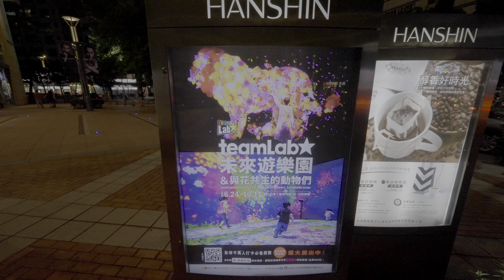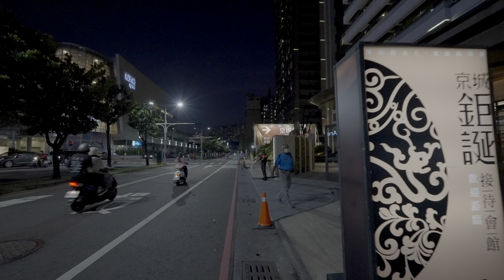【高雄左營】巨蛋商圈~瑞豐夜市｜4K HDR｜Kaohsiung Walk - from Arena to Ruifeng Night Market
00:00 Intro 開場簡介
02:10 Kaohsiung Arena Station 高雄巨蛋站
04:30 Kaohsiung Arena 高雄巨蛋
06:39 Hanshin Arena Shopping Plaza 漢神巨蛋購物廣場
22:51 Ruifeng Night Market 瑞豐夜市

Camera: SONY α7SIII｜iPhone 13 Pro｜DJI Pocket 2｜iPhone 11 Pro Max｜GoPro HERO 8｜LUMIX GH4
Lens:SONY 14mm F1.8 GM｜ Zeiss Batis 18mm F2.8｜SONY 135mm F1.8 GM｜SONY 24-105mm F4 GLUMIX G X VARIO 12-35mm F2.8
Gimbal: dji RS2｜ZHIYUN WEEBILL-S
Mic: ZOOM H1n｜RØDE VideoMic Pro+